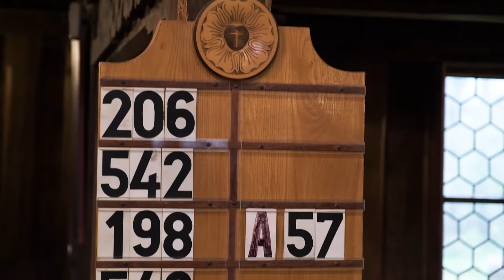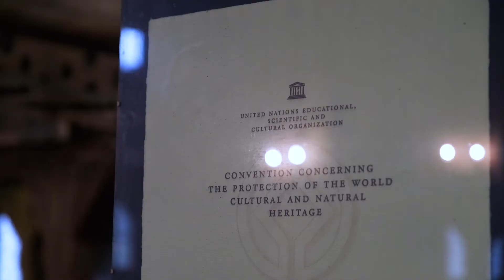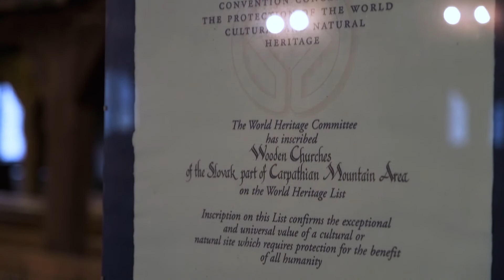Drevený artikulárny kostol Hronsek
UNESCO pamiatka- školský projekt